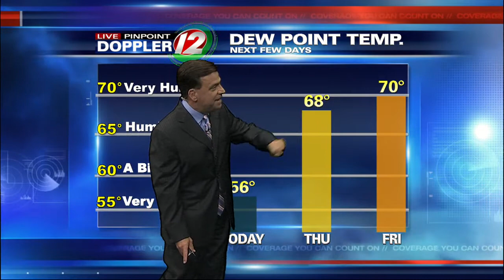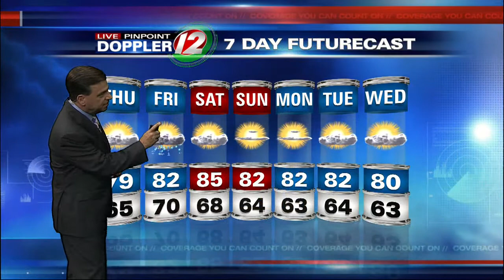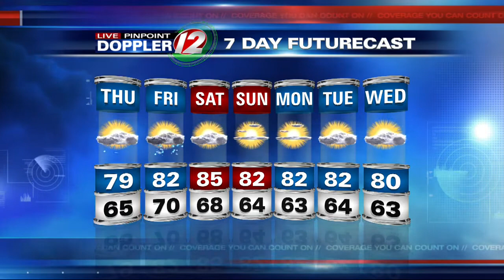12 Eyewitness News at 11